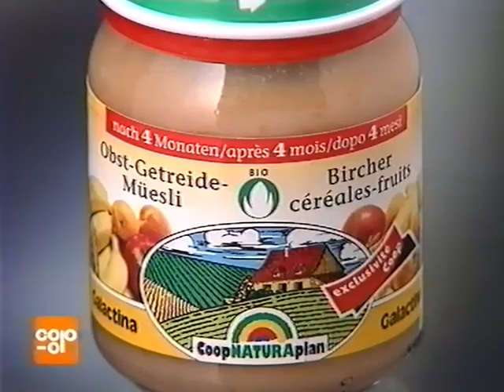Coop Mittwochstudio, Folge 937 vom 29. Mai 1996